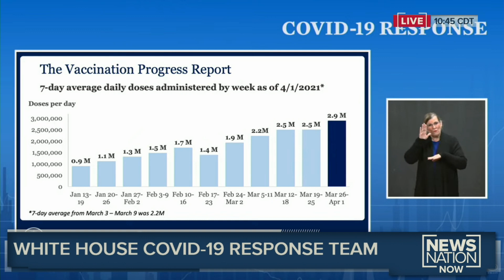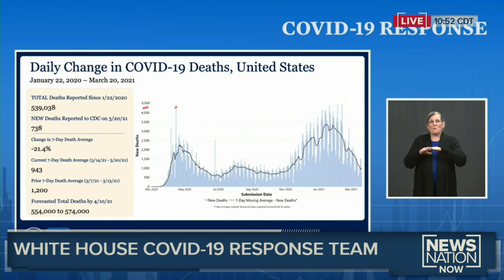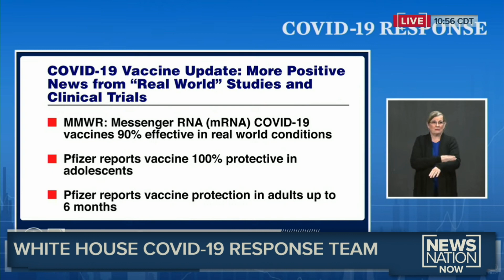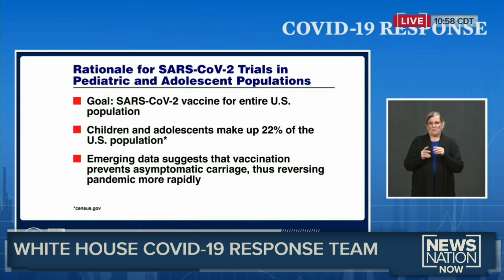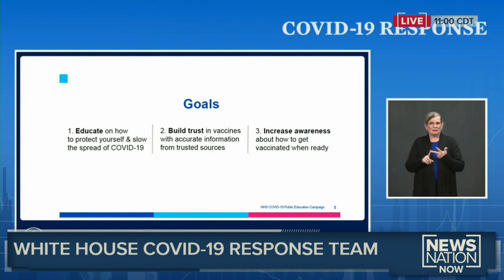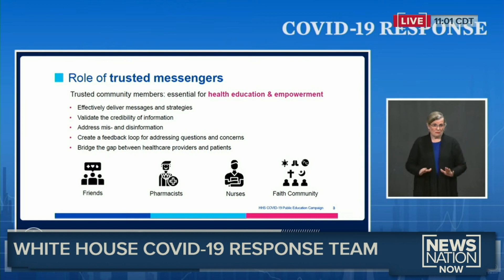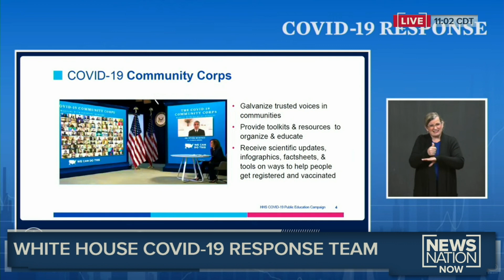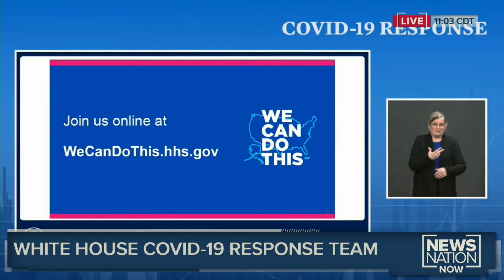White House COVID-19 response team holds briefing amid change to CDC travel guidelines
NewsNation